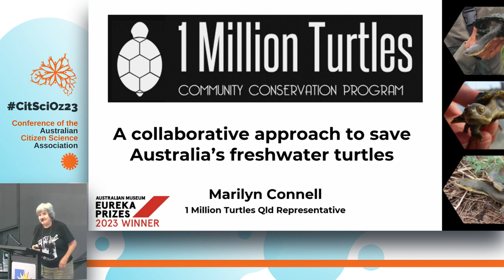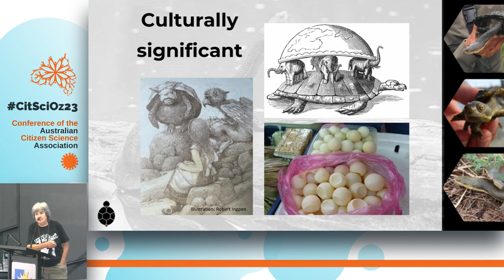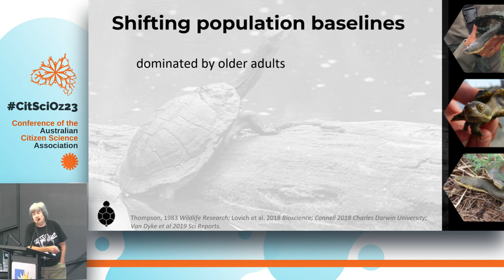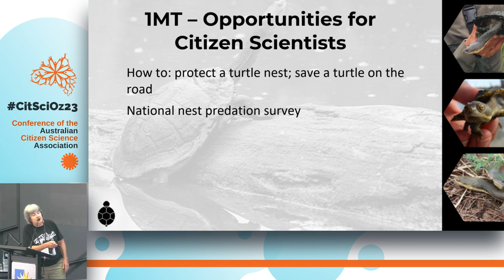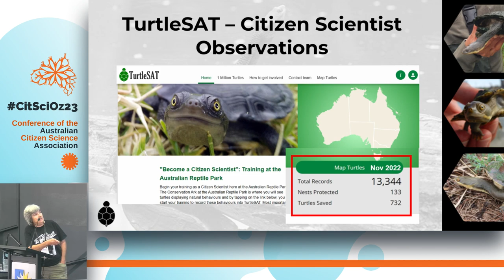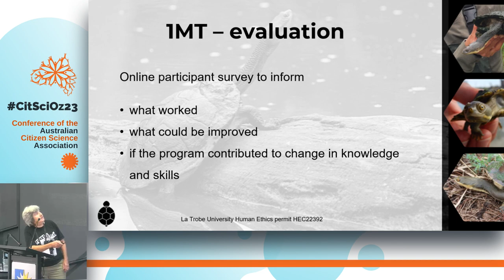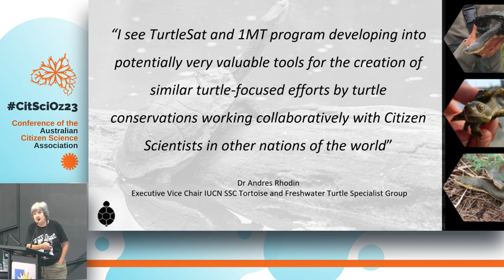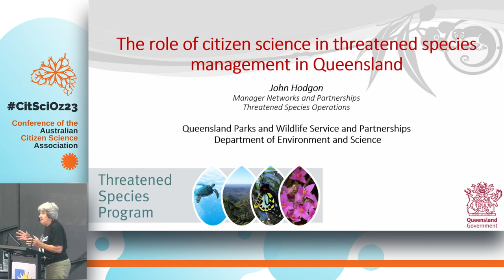CitSciOz23: 1 Million Turtles Community Conservation Program - Marilyn Connell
1 Million Turtles Community Conservation Program

Authors:
Marilyn Connell, Tiaro & District Landcare Group (Presenter)
Sylvia Clarke, Murraylands and Riverland Landscape Board
James Van Dyke, La Trobe University
Ricky Spencer, University of Western Sydney
Deborah Bower, University of New England
Geetha Ortac, Project Checkpoint
Mike Thompson, University of Sydney
Anthony Santoro, Murdoch University

1 Million Turtles has scientific rigour at its core, experts who love connecting with the community, links with all levels of government and society, capacity building built in, applied research to test the efficacy of on-ground conservation activities for community to undertake, cool logo, catchy (and slightly confusing) name. It is a recipe for success as seen with the awarding of the 2023 Eureka Prize for Innovation in Citizen Science.

Ecologically, culturally and socially freshwater turtles are important. They play a key role in maintaining water quality, are culturally significant to many First Nations communities, and hold a place in many hearts including as popular characters in books and movies. While many of Australia’s freshwater turtle species are officially listed as threatened, all are under threat from a range of causes including foxes, road deaths and habitat change. Available data on their populations and localised impacts of threats is not sufficient to allow targeted management for conservation. And yet most Australians live with freshwater turtles in very close proximity.

This citizen science project is harnessing local interest and knowledge and collecting turtle observation and nesting site data through the TurtleSAT app, which is then used to target local conservation efforts, and evaluate project outcomes. While the National Nest Predation Survey provides evidence of relative fox impacts across space and time. 1 Million Turtles has also provided community groups with long standing involvement in turtle conservation like Tiaro Landcare in QLD with a platform to showcase their efforts and inspire others.

3 years of an Australian Government grant ends in 2024, and with the future for our turtle species still far from secure, it is time to cement relationships; from schools to Rotary groups, First Nations communities, neighbours, academics, and governments, and become a model for other citizen science projects.